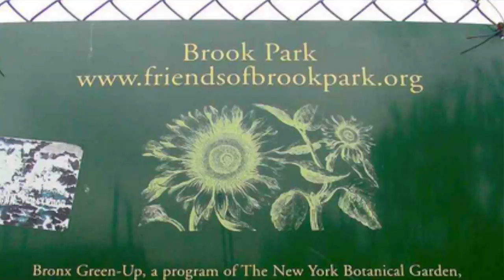The People Make the Park - Urban Gardens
Teen Summer Program explores the stories behind New York City’s public spaces. Teens interview Bronx residents, professionals, and artists in order to document what make these spaces special. Working collaboratively with museum educators, youth create a diverse range of projects, from audio podcasts, to videos, signs, and publications to share their findings with a wider public.

Special thanks to Bathgate Community Garden, Brook Park Community Garden, Clocktower Rooftop Garden, New York Restoration Project, and Willis Community Garden.